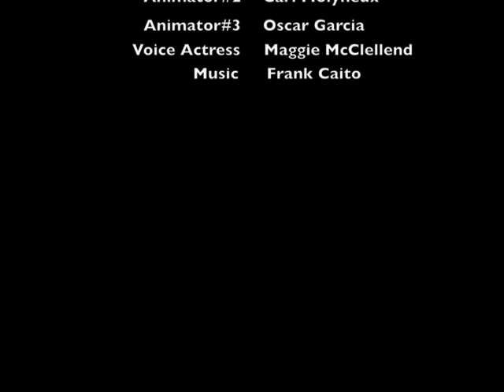The Year 2012